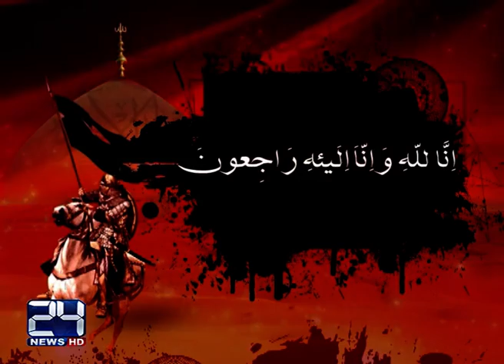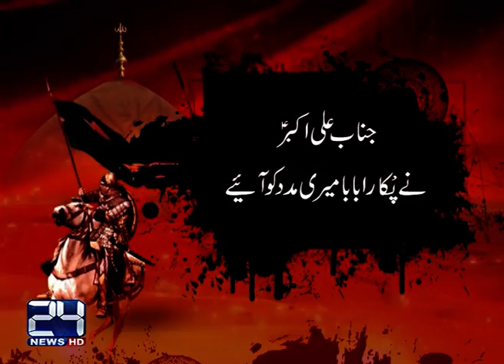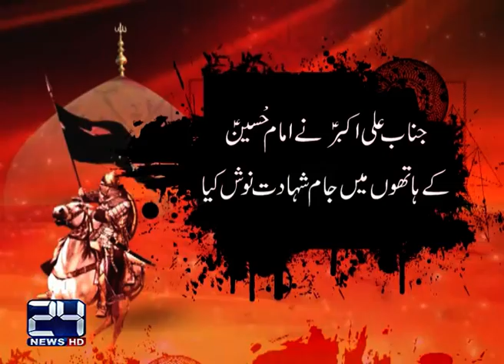Story of bravery of Hazrat Ali Akbar AS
24 News HD is one of the leading news channels of Pakistan bringing you the latest current affairs from Pakistan and around the world.